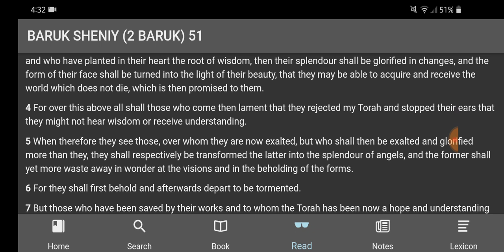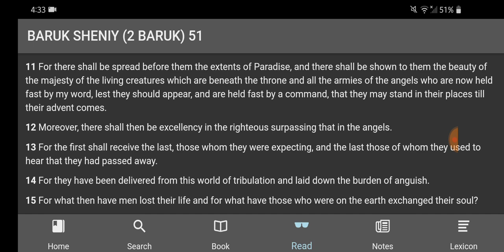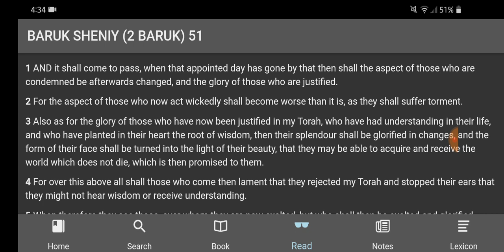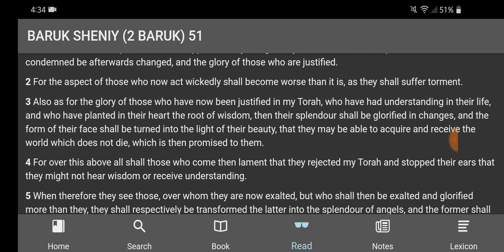This is why the Torah is so important